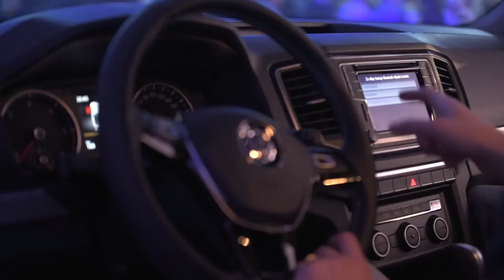Oktoberfest Porsche Ljubljana 2016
Pravo bavarsko doživetje na slovenskem Oktoberfestu Porsche Ljubljana 2016. Skozi večer nas je tokrat zabaval voditelj in igralec Jože Robežnik. Za glasbo so poskrbeli ansambel Slovenski zvoki in Mengeška godba. Tokrat pa je bila slovenska premiera novega Volkswagna Amaroka, ki je bil pripeljan direktno z mednarodnega avtomobilskega salona v (IAA) v Hannovru. Skupaj z nami so ga predstavil Franci Petek in nadobudni mladi skakalci. Razvajali pa smo se tudi s pravimi bavarskimi specialitetami ter točili pivo Paulaner.